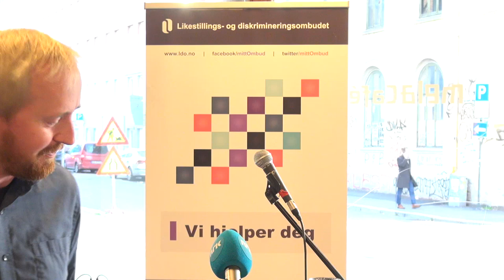Rasisme og diskriminering – LDOs rapport til FN 2018, CERD (Del 2 av 2)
CERD 2018 Ombudets rapport til FNs rasediskrimineringskomité

Velkommen til Likestillings- og diskrimineringsombudets presentasjon av den nye tilsynsrapporten til FN om status for Norges oppfyllelse av FNs rasediskrimineringskonvensjon (CERD).

(Live fra Mela Café i Mariboesgate 8, Oslo. 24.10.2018)
PROGRAM

Likestillings- og diskrimineringsombud Hanne Bjurstrøm
presenterer tilsynsrapporten som har følgende tema:
- Overordnede utviklingstrekk
- Hatytringer og hatkriminalitet
- Skole og utdanning
- Arbeid og kvalifisering
- Kjønnsbasert vold

Barne- og likestillingsminister Linda Hofstad Helleland mottar rapporten og redegjør kort for hvordan regjeringen vil følge den opp.

Del 2: Korte kommentarer fra organisasjoner og enkeltpersoner til kapitlene i rapporten (fortsetter etter del 1): Rune Berglund Steen, leder for Antirasistisk senter, Ayesha Iqbal Khan, leder for nettverket Kvinner i Fokus (KIF) og Lisa Weldehanna, rådgiver i ROSA-prosjektet

Statssekretær Kristin Holm Jensen i Kunnskapsdepartementet mottar også rapporten. Departementet har ansvar for skole, høyere utdanning og integrering.